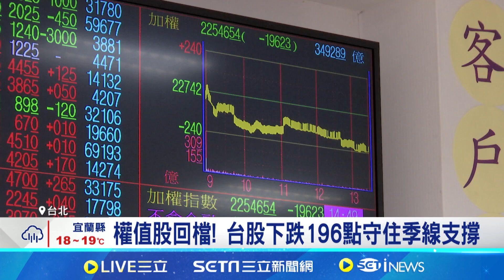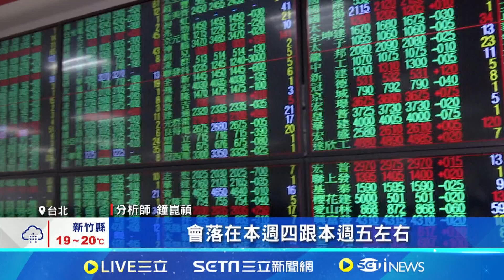聯準會鷹派再起! 美股四大指數收黑衝擊台股｜94要賺錢